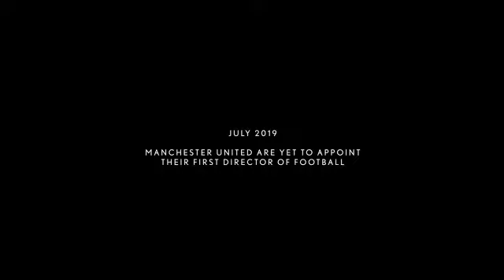Things fall apart 2-Man UTD